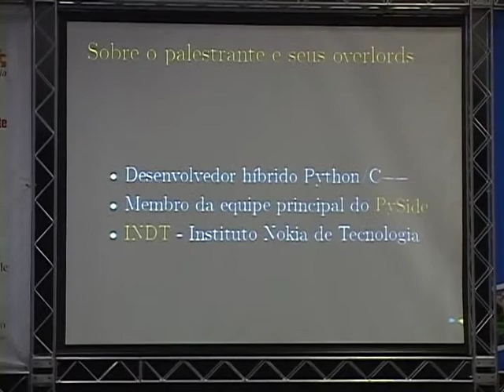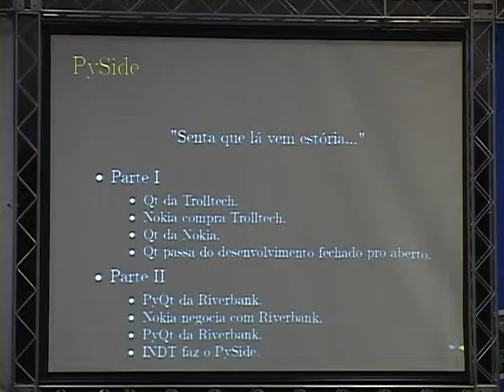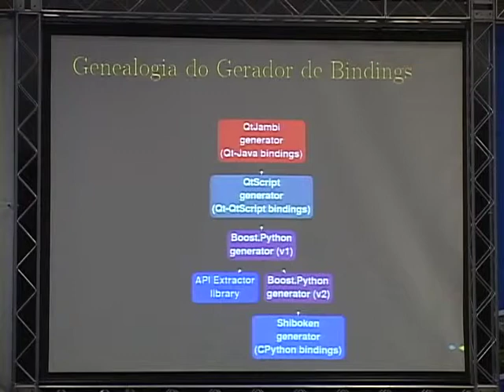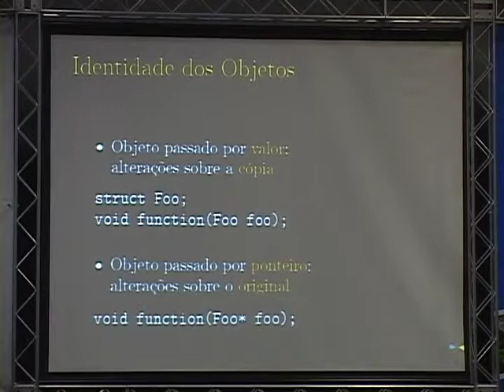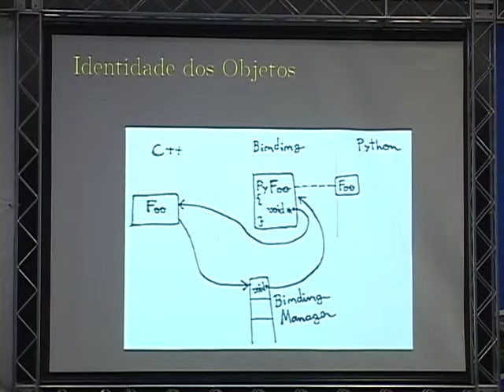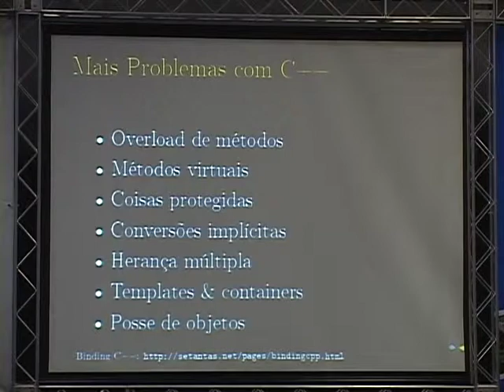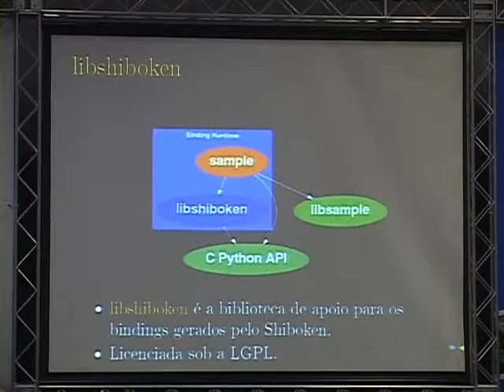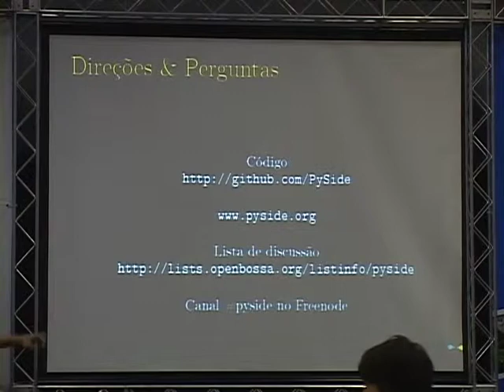3 Marcelo Lira dos Santos Gerando bindings de bibliotecas C++ para Python